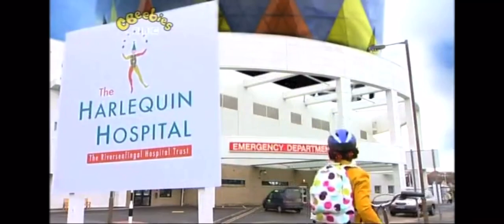Me too laundry full episode original songs included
Staring Jane McCarry ,Donald mcLeary ,Rosemary Amoani ,Ross Allan, Chris mccausland , Steve Bergen